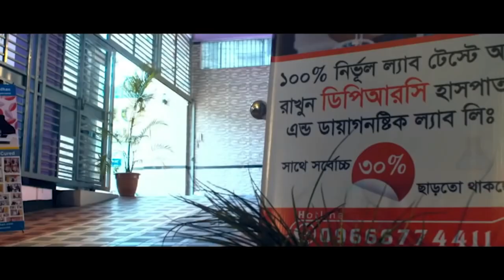কোমরে, পিঠে ও হাটুতে ব্যথার রোগী সুস্থ হয়ে বাড়ি ফিরে যাচ্ছে । Pain in waist, back and knees । AVN,AS